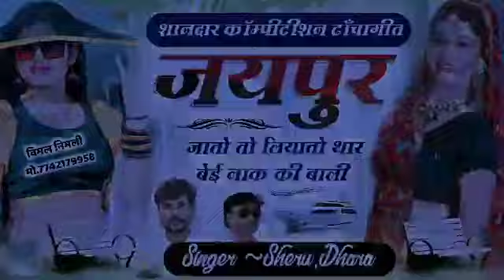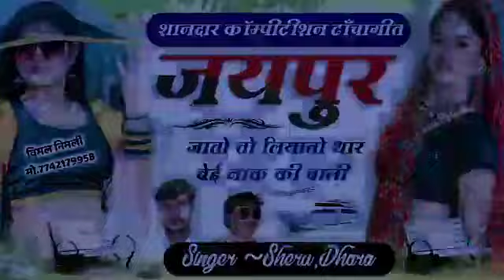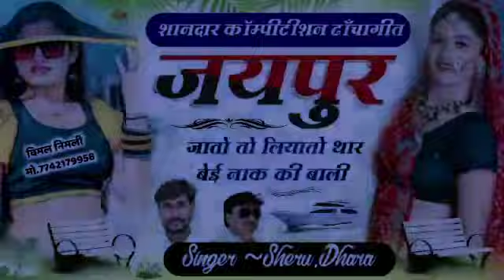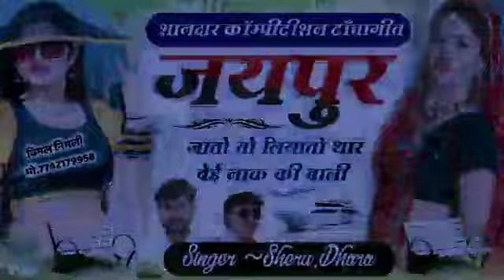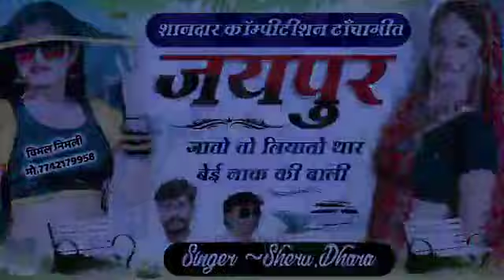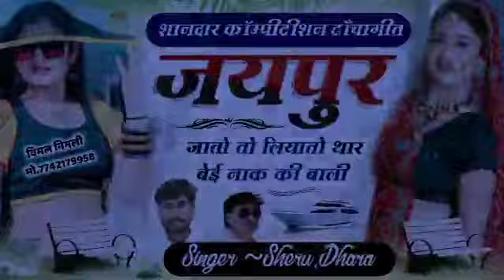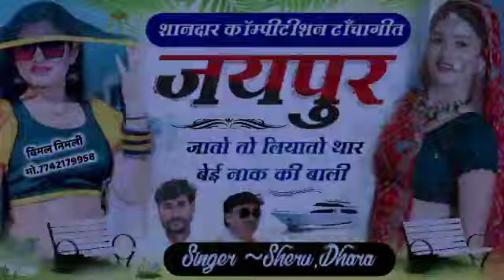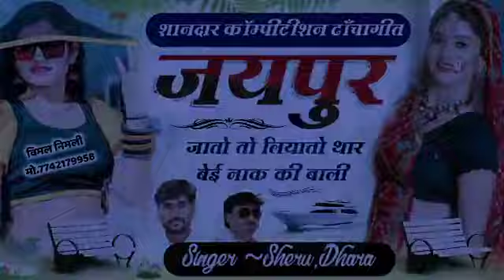[448] || जयपुर जातो तो लियातो थार बेई नाक की बाली || Singer Shersingh Gambhira Dharasingh Tiger